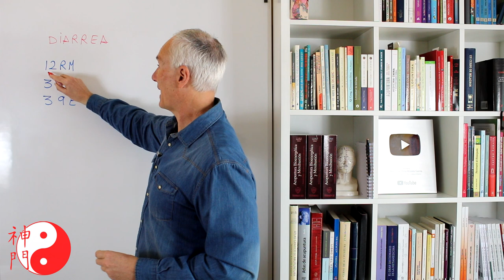DIARREA EN NIÑOS masaje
Conviértete en miembro de este canal para disfrutar de ventajas:
Descarga GRATIS el extracto de mi libro
👉CURSO DE DIGITOPRESIÓN PRIMER NIVEL
👉CURSO DE DIGITOPRESIÓN SEGUNDO NIVEL
👉CURSO DE LOS 5 ELEMENTOS DE LA MEDICINA CHINA
👉CURSO CÓMO TRATAR CUALQUIER DOLOR TENDINO MUSCULAR